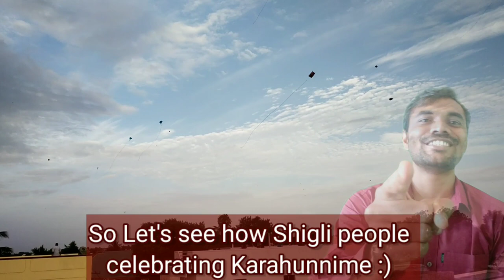Karahunnime 2021 | Farmers Festival | Kite Flying | Kite Cutting | Kites Vlog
ಉತ್ತರ ಕರ್ನಾಟಕದವರಿಗೆ ಕಾರ ಹುಣ್ಣಿಮೆ ಎಂದರೆ ತುಂಬಾನೇ ವಿಶೇಷ. ಈ ಹಬ್ಬದಂದು ಎತ್ತುಗಳಿಗೆ ಶೃಂಗರಿಸಿ ಅವುಗಳಿಗೆ ಕೃತಜ್ಞತೆ ಸಲ್ಲಿಸಲಾಗುವುದು.

ಕಾರ ಹುಣ್ಣಿಮೆ ಮಹತ್ವ :
ಬೇಸಿಗೆ ತಾಪ ಹೋಗಿ ಮುಂಗಾರು ಮಳೆಯಿಂದ ಭೂಮಿ ತಂಪಾಗುವುದು. ಭೂಮಿ ತಂಪಾದಾಗ ಉತ್ತು- ಬಿತ್ತಲು ಎತ್ತುಗಳು ನೆರವಾಗುವುದು. ಆದ್ದರಿಂದ ಈ ದಿನದಂದು ಅವುಗಳನ್ನು ಅಲಂಕರಿಸಿ ಧನ್ಯವಾದ ಅರ್ಪಿಸಲಾಗುವುದು.

Farmers celebrate ‘Kara Hunnime’, to Indicate the end of summer and the onset of monsoon.
farmers wash bullocks and apply different colours and tie cockades, pompoms, forehead knots, hip belts and foot jingles. They also offer a special puja with sweet dishes like holige, huggi and sweet rice.

Karahunnime 2021
Gadag District, Shigli Village
Kites
How to kite,
Kite flying
Kite making
Kite Surfing